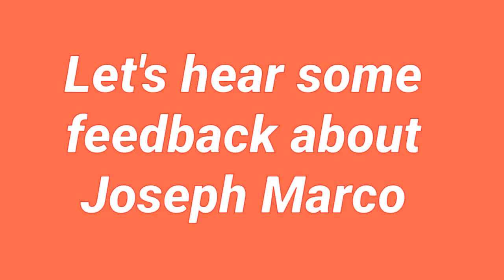Joseph Marco of Los Bastardos live on my Vlog!!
Joseph Marco of Los Bastardos is on my vlog! Salamat Idol sa pag visit sa Facade Hotel!